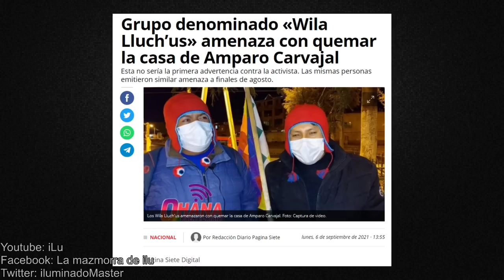LA MAYOR BURRADA DE EDGAR MONTAÑO